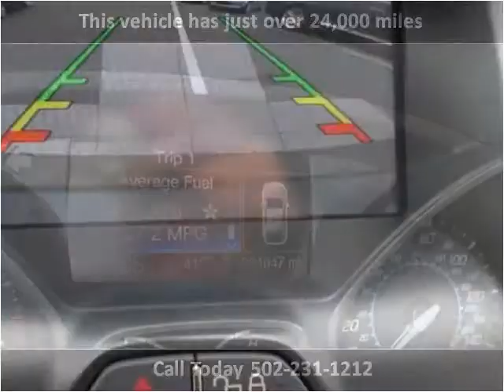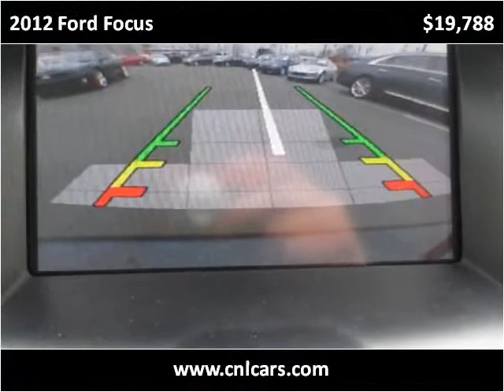2012 Ford Focus Used Cars Louisville KY